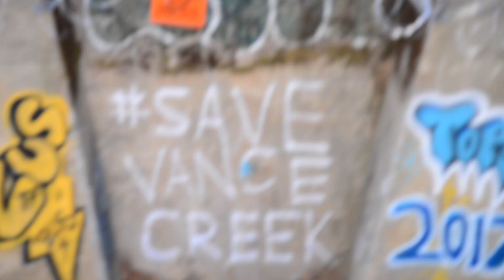CSci 100 - Video Assignment - Promo Video on CS/CIS Careers - Edward Petrik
- Edward Petrik